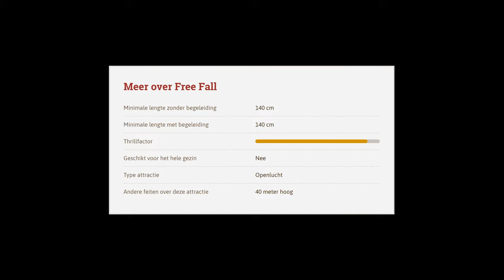[Test] Free Fall - Attractie- & Vakantiepark Slagharen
Beste kijker, bedankt voor het kijken van deze video!

Heeft u vragen, opmerkingen of andere zaken? Voelt u zich vrij om deze te stellen in de reacties bij deze video. Toch liever persoonlijk contact? Vermeld dit dan s.v.p in uw reactie.

Let op! TVA Recordings maakt gebruik van een Creative Commons-licentie. Meer info? Zie bericht hierboven.

TVA Recordings 'Blurt' geen gezichten indien video's op een openbare plek zijn gefilmd. TVA Recordings probeert wel gênante* momenten uit zijn video's te editen. (* Denk aan op de grond vallen, ergens over struikelen of andere zaken die tot vernedering kunnen leiden.)